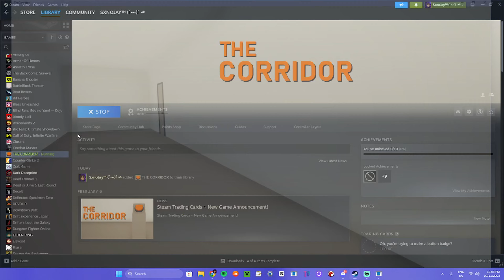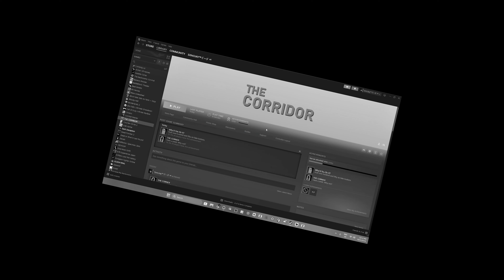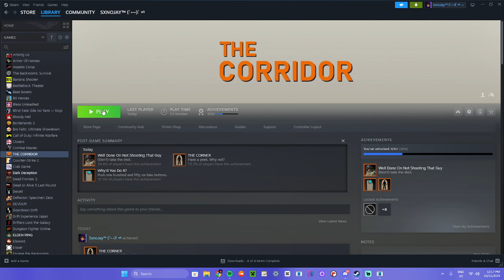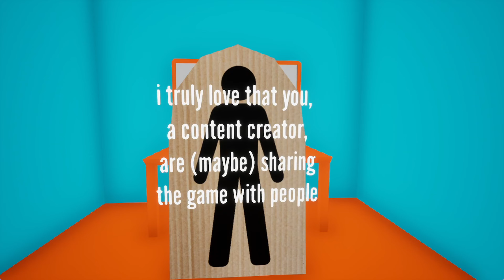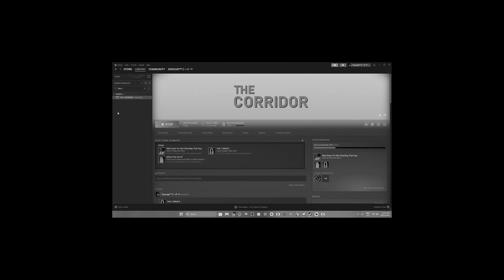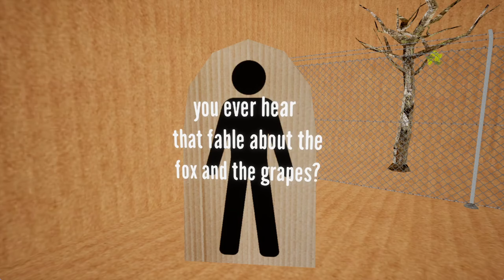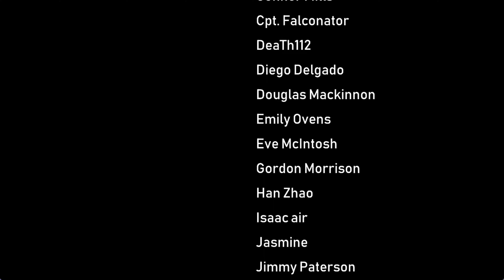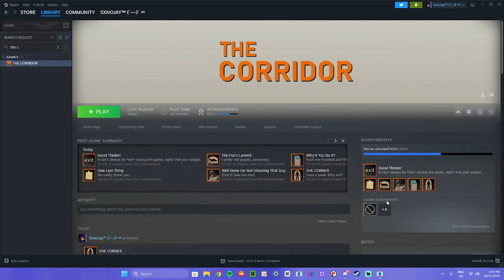This button is evil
yup, its a button, you watched me click a button for 30 minutes.